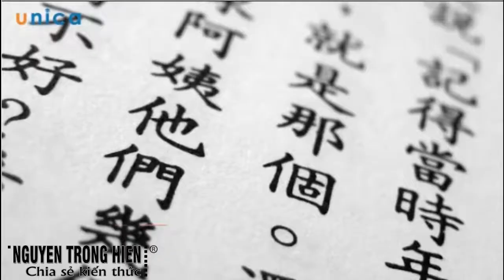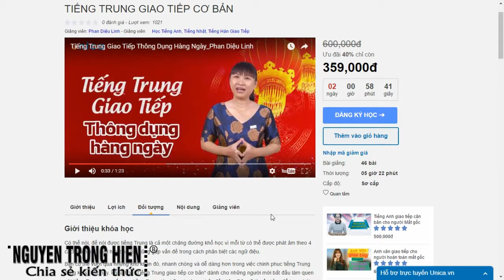CHIA SẺ KIẾN THỨC CUỘC SỐNG | HỌC TIẾNG TRUNG TIẾNG TRUNG GIAO TIẾP CƠ BẢN ĐĂNG KÝ KHÓA HỌC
HỌC TIẾNG TRUNG TIẾNG TRUNG GIAO TIẾP CƠ BẢN ĐĂNG KÝ KHÓA HỌC

Trân trong.